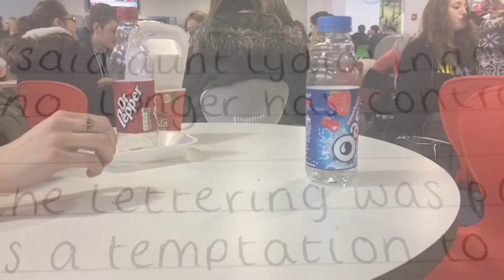DISASTER! | VLOGMAS DAYS FIVE & SIX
Hello!

3 things you probably didn't know about me
+ I'm 15
+ I'm from England
+ Photography, fashion, and design are my passions

(59)